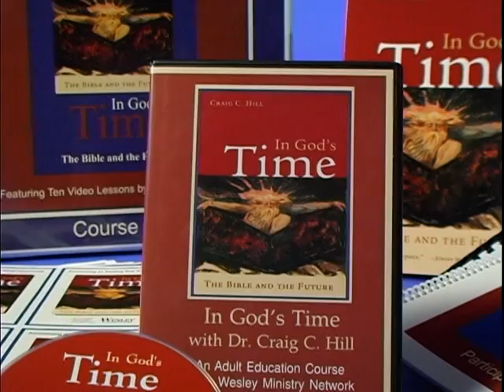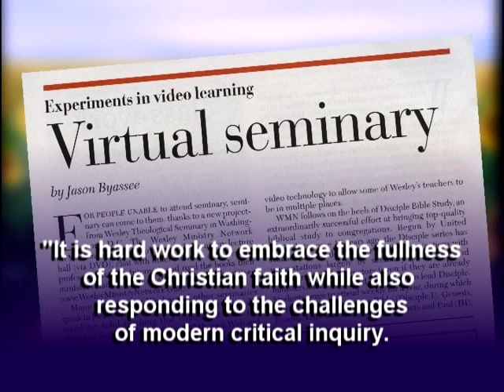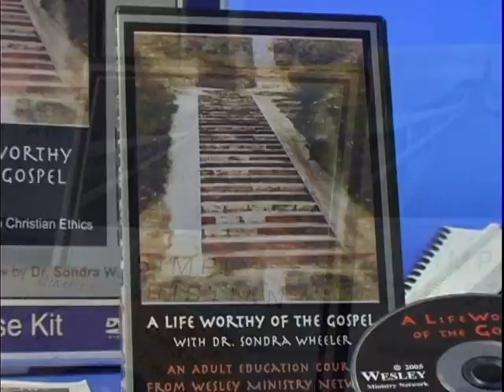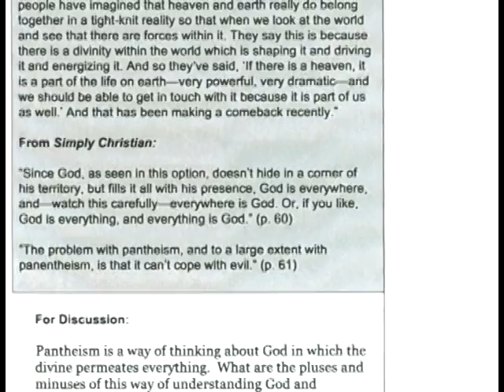A Short Introduction to Wesley Ministry Network Videos